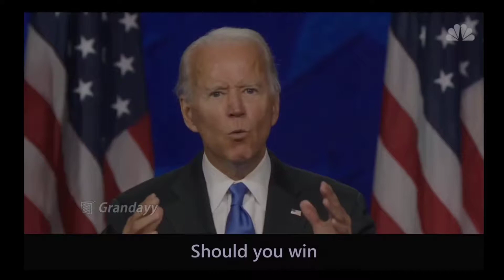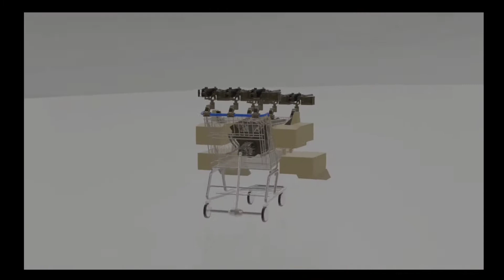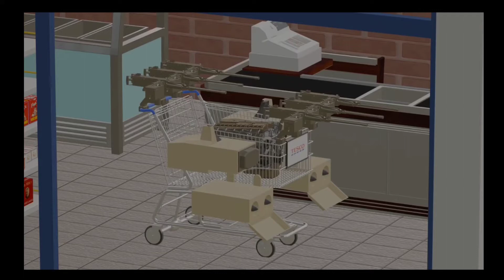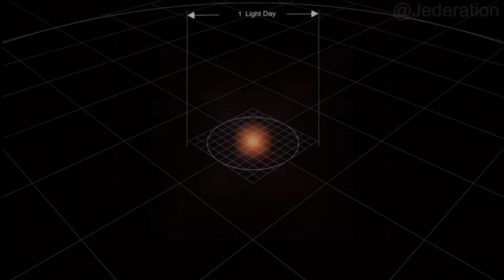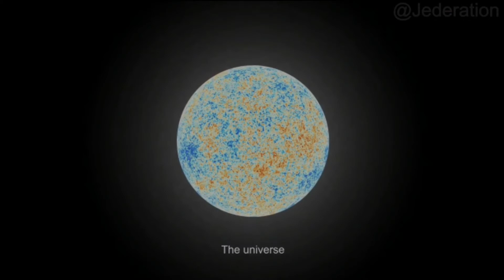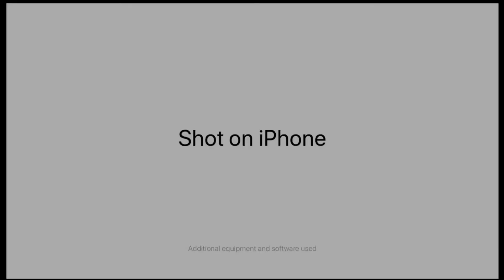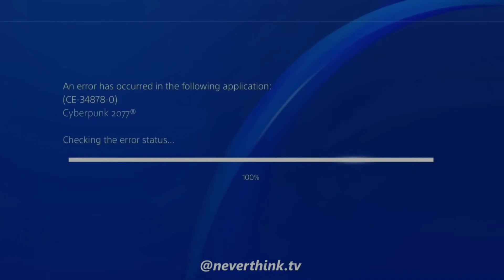memes of 2020 part 2